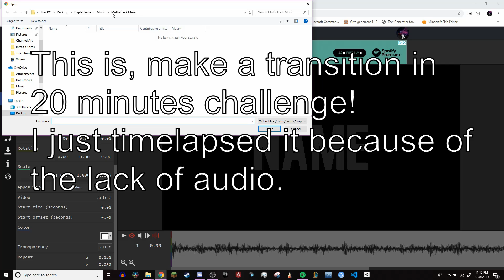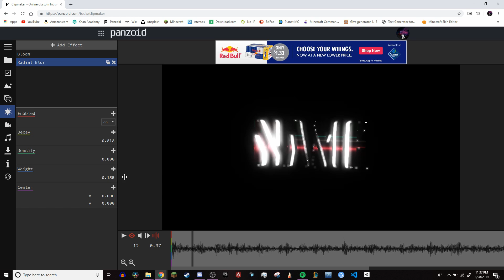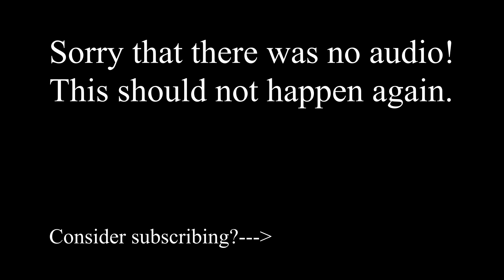Transition In 20 MINUTES! CHALLENGE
Sorry about:
1.No voice in the video
2.Uploading late

OBS had a glitch or something where it did not save my voice (the mic was/is working). The reason for uploading late was that I accidentally posted it on a different channel...

SciFae Server IP↓
scifae.serveminecraft.net